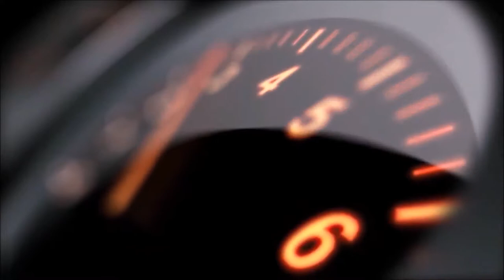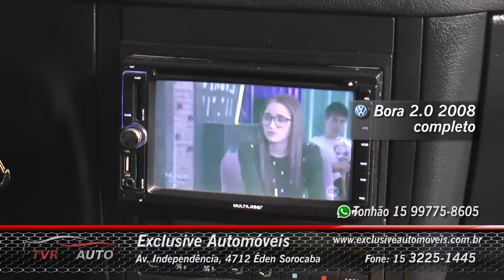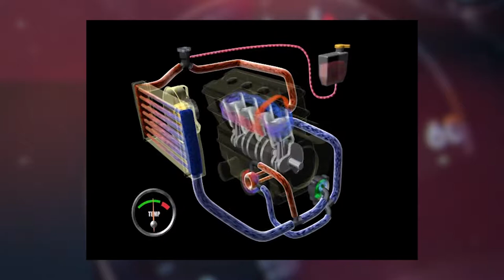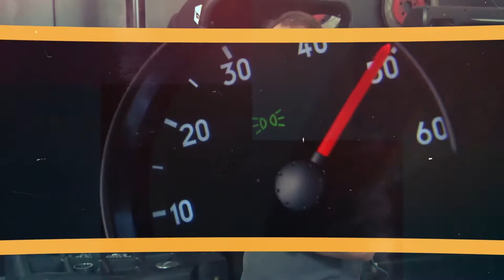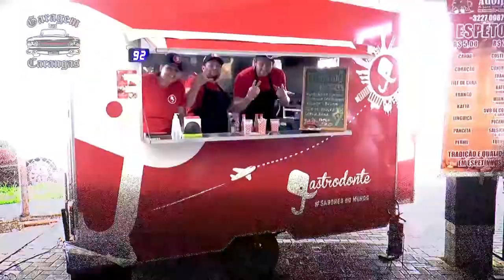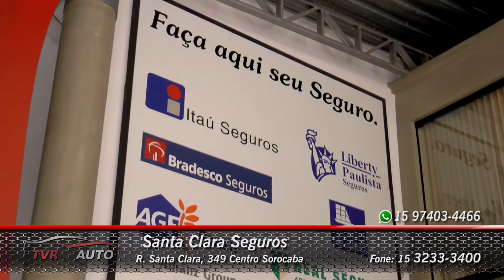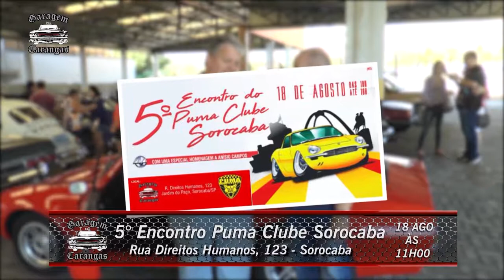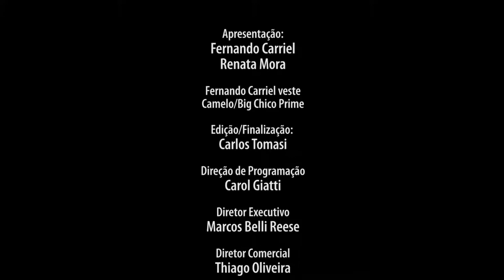TVR Auto #106 - As melhores ofertas de veículos e serviços da região